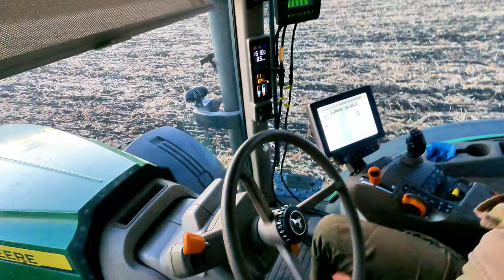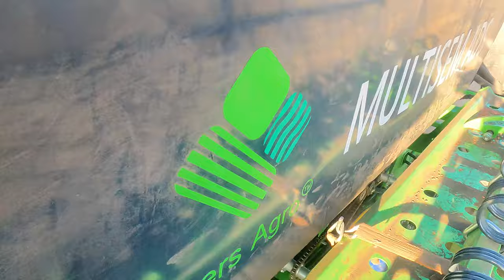Демопосів по кукурудзі! Монодискова сівалка MULTISEM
Фермер із Дніпропетровської області запросив нас посіяти 25 гектар. Вже готуємося їхати знімати всходи, а поки ви можете подивитися посівні будні😉